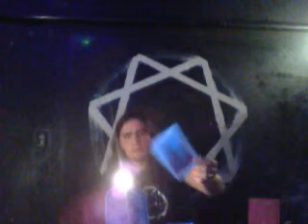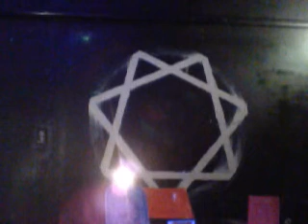Single card for WaratahBlossom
SIngle card reading for a favorite Thelemite.